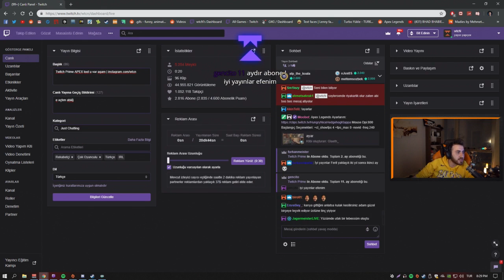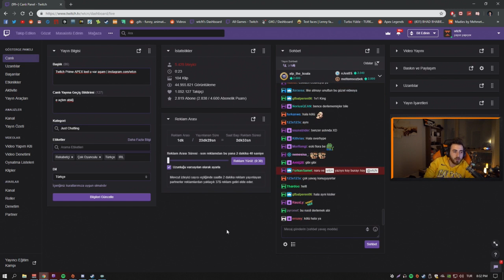Wtcn Unutulmayan Anlar Naru vs Wtcn İzliyor